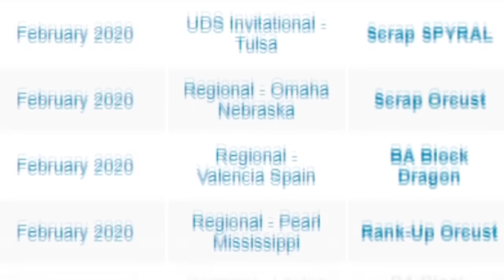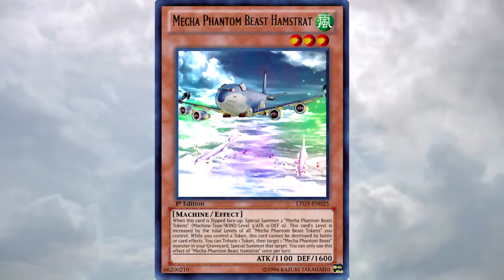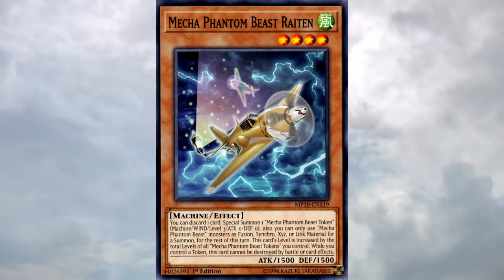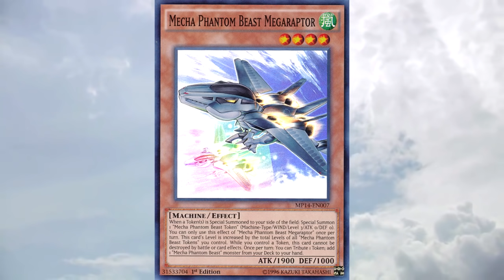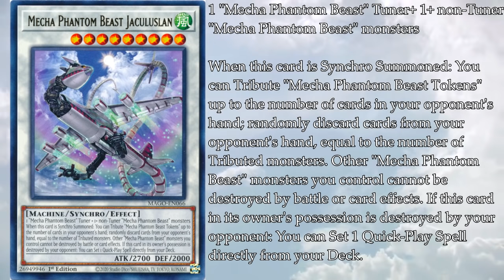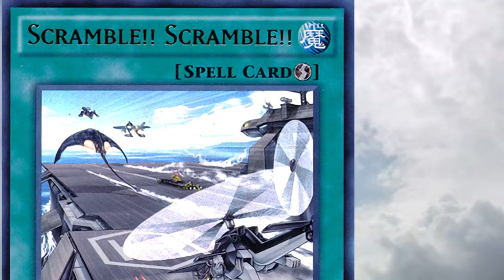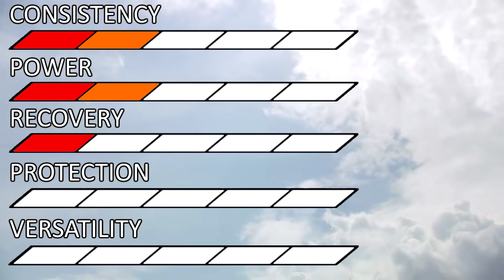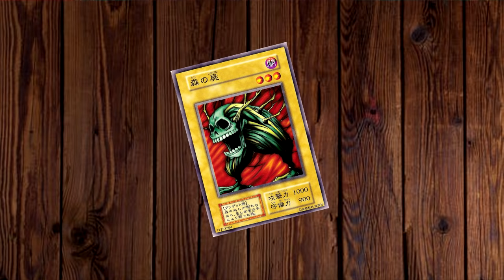Archetype Archive - Mecha Phantom Beast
this is a very plane deck. have fun plane it. plaaane